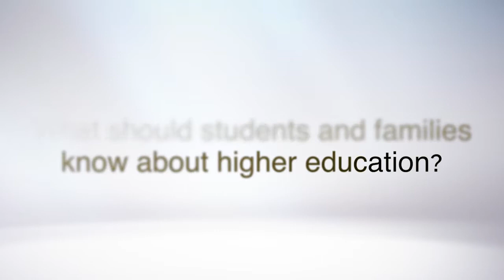Millersville University President Visits McCaskey Campus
Dr. Wubah offers college advice to our students and their families.